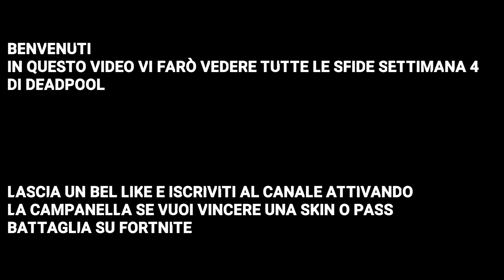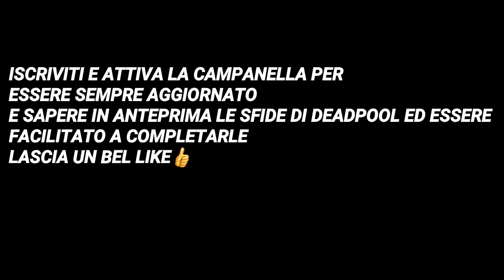ECCO TUTTE LE SFIDE SETTIMANA 4 DI DEADPOOL! SBLOCCHIAMO LE KATANE FORTNITE SEASON 2 CAPITOLO 2!